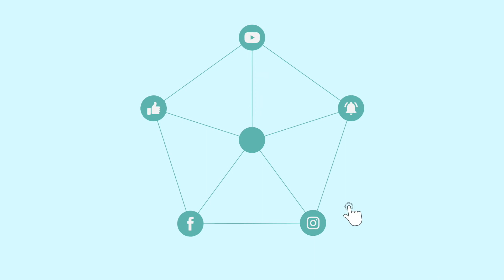REX NEEDS 結他Amp換膽大法【開箱】| How to Replace Guitar Amp Tubes | 〖廣東話 粵語〗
Tube 真空管 (俗稱「膽」) 每顆都有壽命，根據統計Power Tube例如EL34、KT88型號大概有2,500小時壽命，而Preamp Tube例如12AX7、12AU7、6922可以用上10,000小時，當然要睇睇用家嘅實際應用情況吧。

今日分享嘅片段中青BB嘅Supro Amp都用咗一段時間，係時候換吓啲新膽喇，呢部Amp用上七顆膽，分別係：

𝟮𝘅 Sovtek EL84 俄羅斯製Power Tube
𝟰𝘅 Electro-Harmonix 12AX7 俄羅斯製Preamp Tube
𝟭𝘅 Jan Philips 12AT7 美國製Preamp Tube

膽有好多唔同牌子，每個都有唔同效果，記得做多啲research先好決定。如果你部膽Amp出現Volume Drop、Headroom減少或者覺得唔係好夠力，咁要留意吓喇。

📣 𝗥𝗘𝗫 𝗡𝗘𝗘𝗗𝗦 𝗠𝗨𝗦𝗜𝗖𝗜𝗔𝗡 結他課程🎸現正招生
☑︎ 古典結他 Classical Guitar
☑︎ 流行結他 Acoustic Guitar
☑︎ 電結他 Electric Guitar
☑︎ 夏威夷小結他 Ukulele
☑︎ 樂理 Music Theory

上課地點鄰近荔枝角港鐵站 (約3分鐘步行路程)👣

報名或查詢歡迎𝗜𝗻𝗯𝗼𝘅、𝗪𝗵𝗮𝘁𝘀𝗔𝗽𝗽 或 𝗦𝗶𝗴𝗻𝗮𝗹➤61230211。